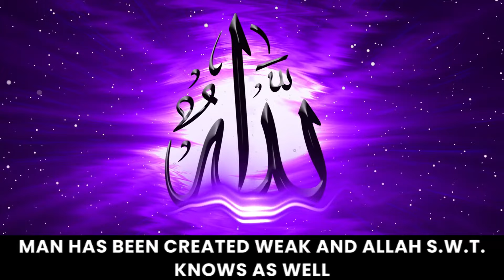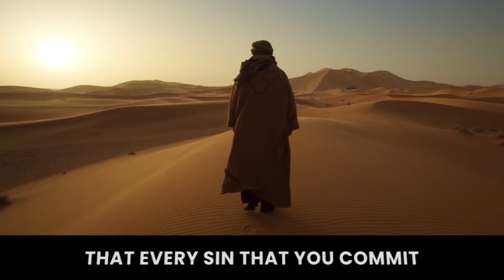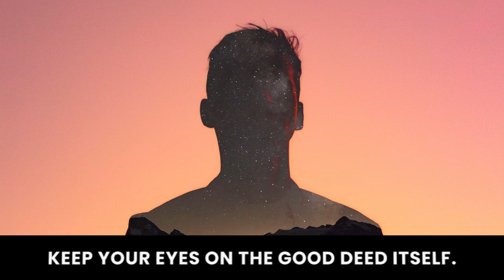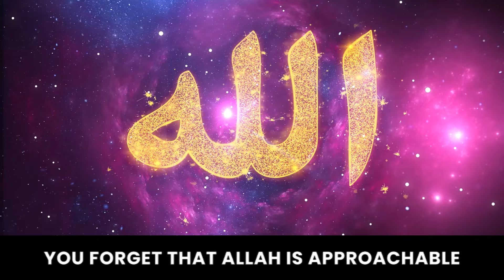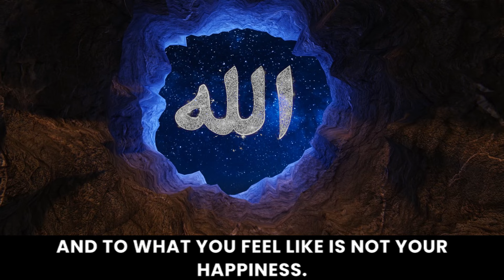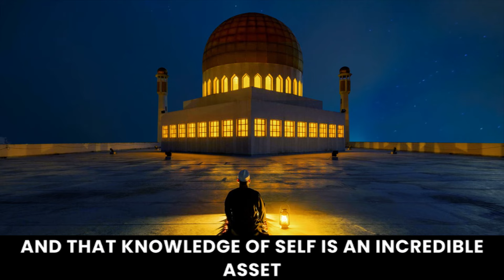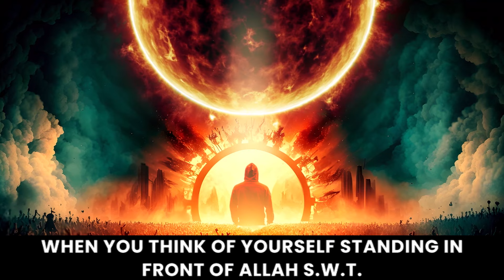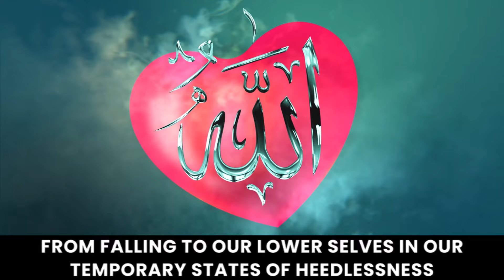Allah is Approachable! | Dr. Omar Suleiman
Welcome to a transformative journey as we explore the profound concept that "Allah is Approachable." In this enlightening video, we delve into the ways you can foster a deeper connection with the Divine. Gain insights into the beauty of Islamic teachings, spiritual practices, and practical tips to strengthen your bond with Allah. Whether you're a seasoned believer or new to the faith, this video is a guide to experiencing a more meaningful relationship with the Creator.